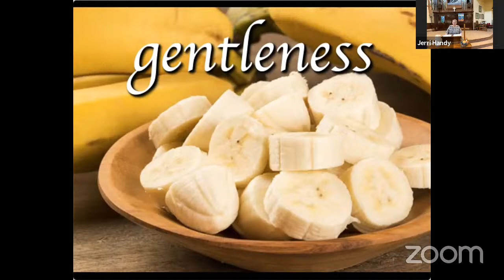Gentleness - Sermon by Rev. Jerri Handy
Welcome to worship with the congregation of First Christian Church, Eugene.

Please put your requests for prayers of thanksgiving and intercession in the YouTube Live Chat to share with our ministers and other congregants watching the service. Please be mindful that YouTube Live Chat is publicly visible.

As always, you may contribute gifts of support for First Christian Church